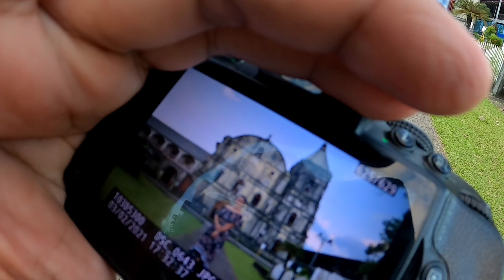DIY PHOTOSHOOT | DISCOVER THE BEAUTY OF TAYABAS CITY, Philippines| NEW NORMAL 2021| QFam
🖋️VIDEO TITLE: DIY PHOTOSHOOT | DISCOVER THE BEAUTY OF TAYABAS CITY, Philippines| NEW NORMAL 2021| QFam|

🔰Facebook Account (Dianne Q YT)

✅PAANO DUMAMI ANG VIEWS AT SUBSCRIBERS 2021 in just 3 DAYS| HOW TO GROW CHANNEL 2021| DianneQ

♥️THANK YOU SO MUCH FOR ALL THE LOVE. GOD BLESS US ALL!♥️

+ Proverbs 16:3 Commit to the Lord whatever you do, and your plans will succeed. + 1 Kings 2:3 And observe what the Lord your God requires: Walk in his ways, and keep his decrees and commands, his laws and requirements, as written in the Law of Moses, so that you may prosper in all you do and wherever you go.